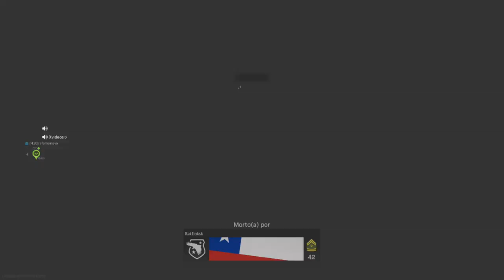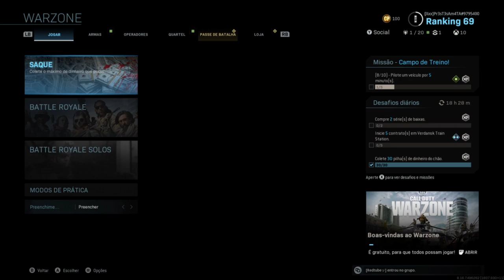WARZONE - SQUAD - XVIDEOS REDTUBE